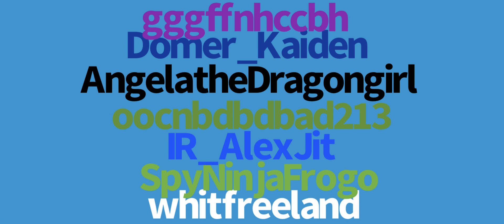Hello Neighbor Part 2 Trailer￼